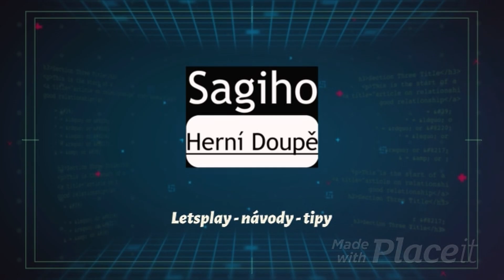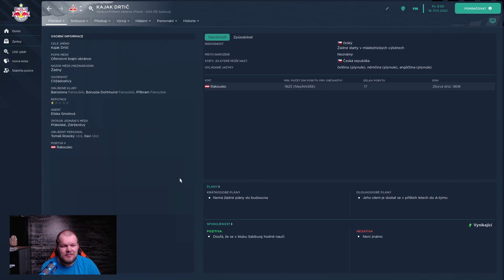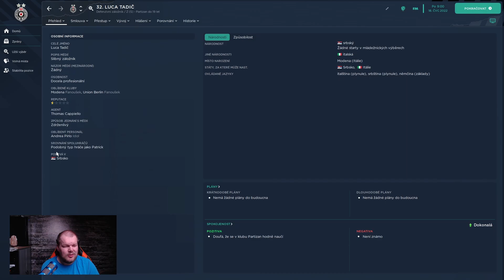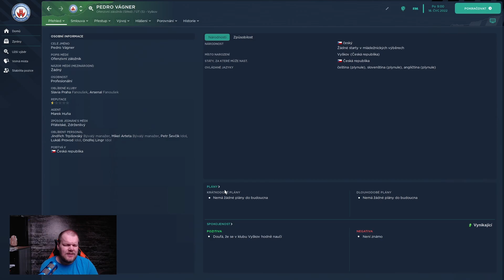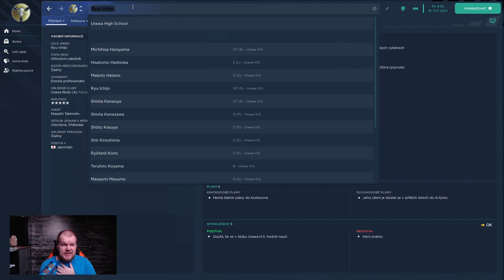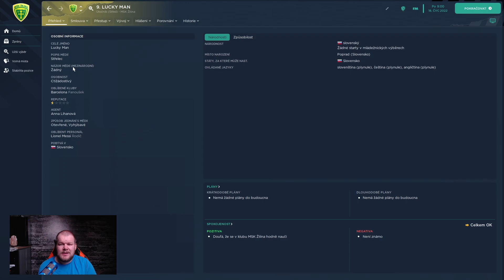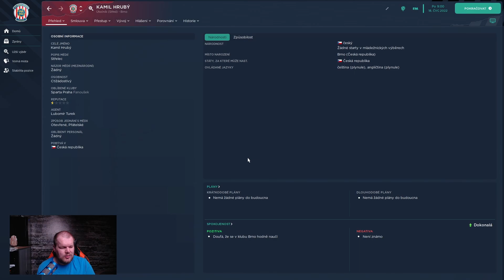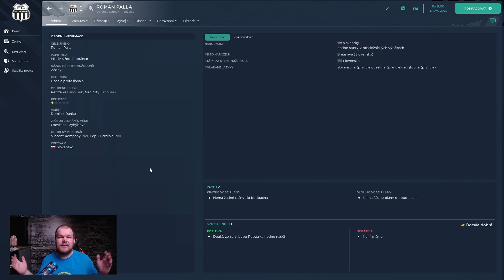Football Manager 23 CZ | Kariéra tvého hráče | Nová série | Představení hráčů |01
Kapitoly:
do příště se možná polepším že bych tam dal jednotlivé hráče do kapitol

00:00 01.úvod
3:24 02.Tabulka
4:57 03.Brankáří
9:02 04.Obránci
18:18 05.Záložnící
28:29 06.Ofenzivní založníci
40:08 07.Křídla
48:44 08.Utočníci
1:05:57 09.Závěrečné slovo

Kde mne najít?